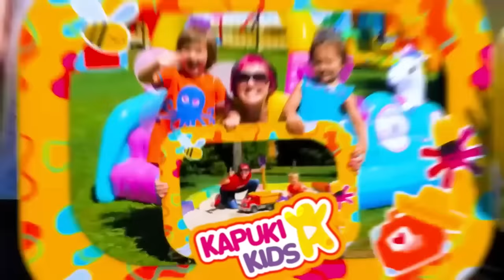Kids playing & amusement park for kids. Family-fun for kids. Kids entertainment & outdoor activities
Join family-fun for kids and watch kids playing in the Land of Legends amusement park for kids in our new video for kids! Learn about kids’ outdoor activities and kids’ entertainment with Bianca and her Mom.

00:00 - Mom and Bianca in the Land of Legends
06:04 - Bianca and a mermaid at the swimming pool
15:15 - A beauty salon for fairies